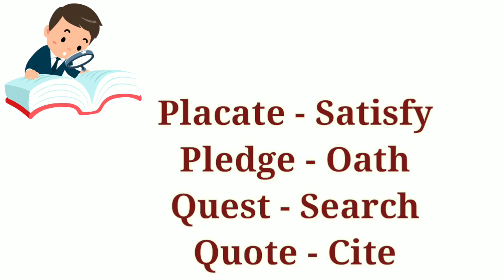English Synonyms || Lesson - 7 || English Word Trove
This video will definitely help you to enrich your english vocabulary skill along with the pronunciation to the next level.

👉 Best English books to increase your vocabularies :-